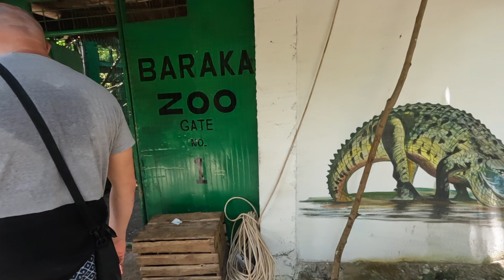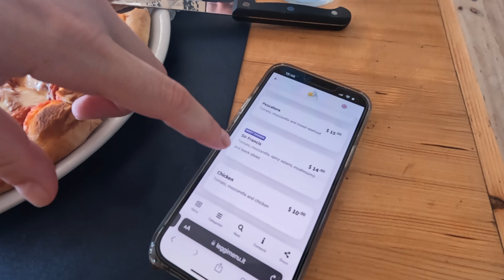ZANZIBAR - NIE PRZEPŁACAJ ZA WYCIECZKI!